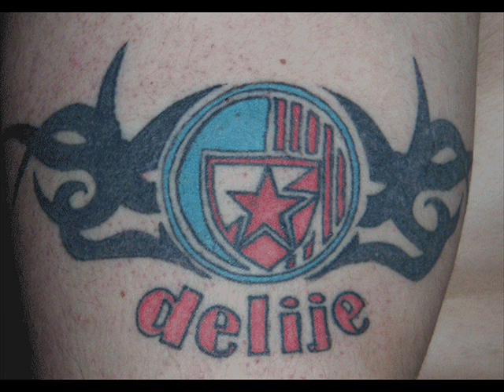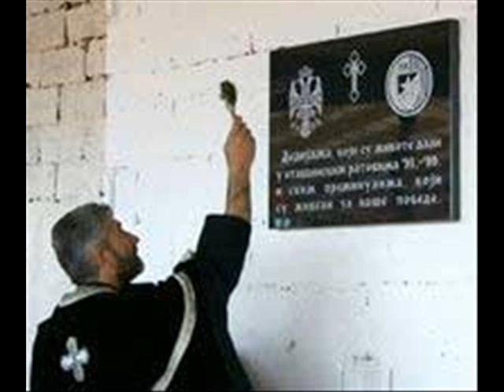Delije sirom svjeta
Sa sve delije sirom svjeta ne daj te se jos jedna pobeda i titula